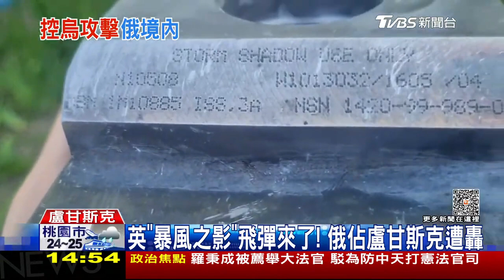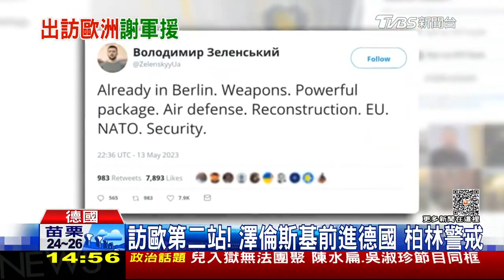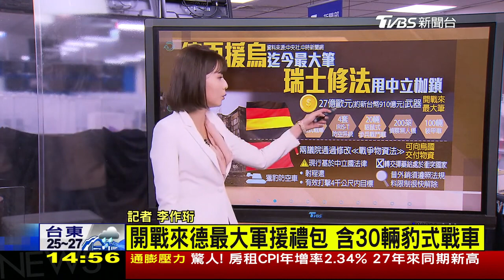【俄烏戰情室】俄4軍機墜 控烏潛入境內動手 澤倫斯基會教宗 贈聖母防彈衣LIVE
俄羅斯西部城市布揚斯克，在當地周六突然爆出巨響，包含蘇愷34戰鬥轟炸機等4架軍機墜毀，俄方指控是烏克蘭從境內發動攻擊；烏克蘭總統澤倫斯基出訪義大利，也前往教廷梵諦岡，和教宗方濟各會談40分鐘，還贈送一件畫有聖母像的防彈衣。